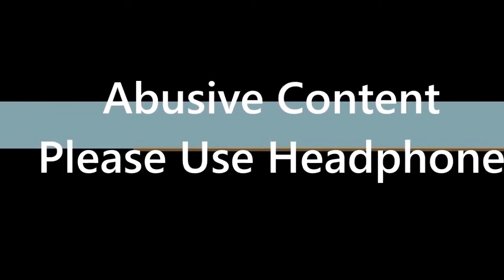Maa ka bhosda || Nagarpalika ko bulao